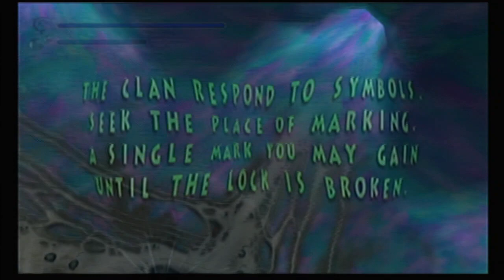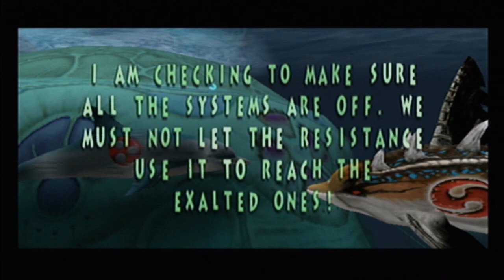Ecco the Dolphin Defender of the Future Part 87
Hello Everyone and Welcome Back to From Our Basement Gaming! We're continuing onward with part 87 of our Ecco the Dolphin Defender of the Future Let's play! Now that we're in enemy territory we have to disguise ourselves to get passed the enemies unnoticed. Let's relax and play games together!

We're partnering with a brand new pop culture convention in the Baltimore area Khroma Kon. Check them out if you're planning on attending in March.